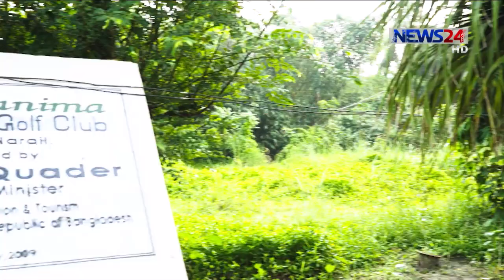Biz Shonglap ।। বিজ সংলাপ LIVE Talk Show - 18th March, 2020 on NEWS24